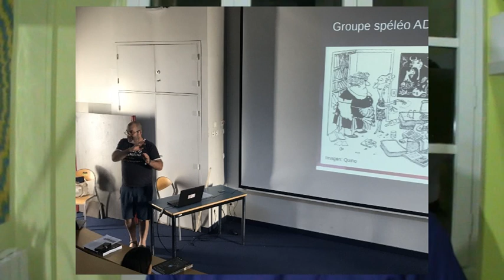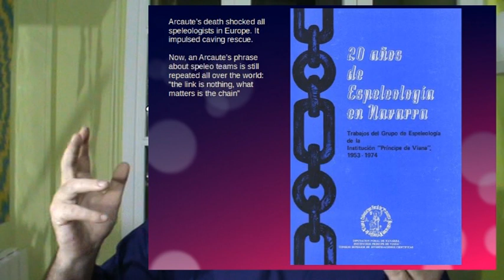Félix Ruiz de Arcaute, forjador de cadenas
[FRENCH, ENGLISH, SPANISH SUBTITLES] Comunicación en el 18. Congreso Internacional de Espeleología (Saboya, julio de 2022). Presentacion general de la figura de Félix Ruiz de Arcaute.

RESUMEN
Félix Ruiz de Arcaute van der Stucken (Amberes 1927 - Arette 1971) conoció el mundo subterráneo en Grenoble a fines de la década de 1940; se trasladó después al País Vasco, donde fue uno de los principales promotores de la espeleología local. A partir de 1960, exploró el macizo de Larra (Piedra de San Martín) en colaboración con numerosos grupos europeos. A lo largo de toda su vida, defendió que bajo tierra los personalismos no tienen cabida, y que toda exploración e investigación es fruto del trabajo en equipo. Siendo notoria su trayectoria, fuera de alguna frase emblemática los espeleólogos actuales (e incluso muchos de sus contemporáneos) ignoran gran parte de su vida. Fruto de una investigación biográfica en curso, en este artículo exponemos algunos aspectos poco conocidos de Arcaute, y tratamos de explicar por qué, cincuenta años después de su muerte, sigue siendo un espeleólogo referencial a nivel europeo.

ABSTRACT
Félix Ruiz de Arcaute van der Stucken (Antwerp 1927 - Arette 1971) got to know the subterranean world in Grenoble in the late 1940s; He later moved to the Basque Country, where he was one of the main promoters of local speleology. Starting in 1960, he explored the Larra massif (Pierre Saint Martin) in collaboration with numerous European groups. Throughout his life, he defended that in the underworld there is no place for personalities, and that all exploration and research is the result of teamwork. His career being notorious, outside of some emblematic phrase, current speleologists (and even many of his contemporaries) ignore much of his life. As a result of an ongoing biographical investigation, in this article we expose some little-known aspects of Arcaute, and we try to explain why, fifty years after his death, he continues to be a leading speleologist at European level.